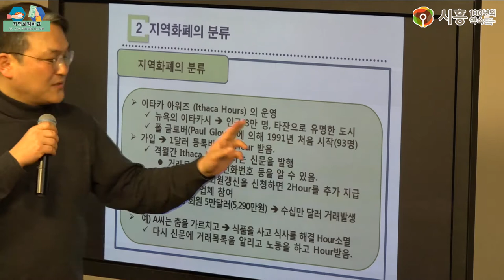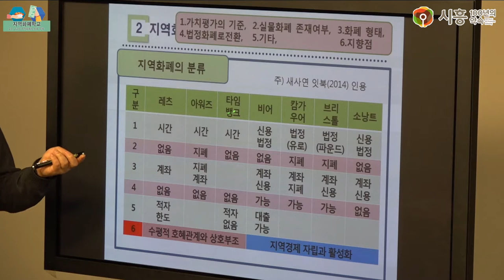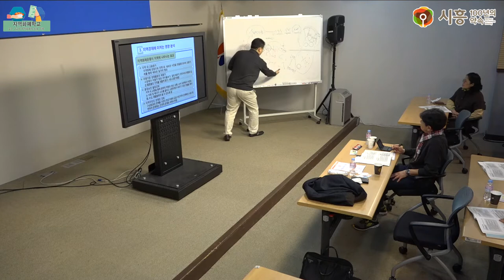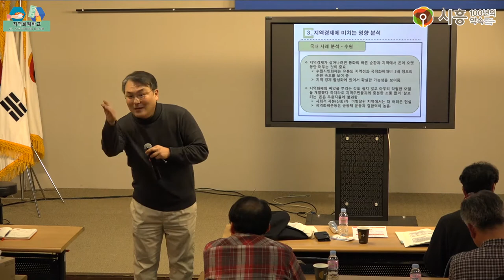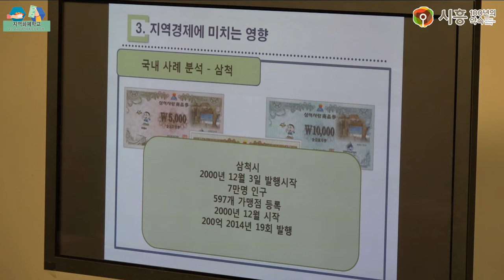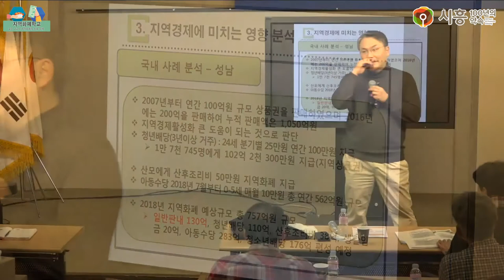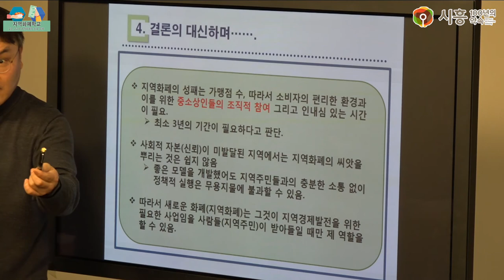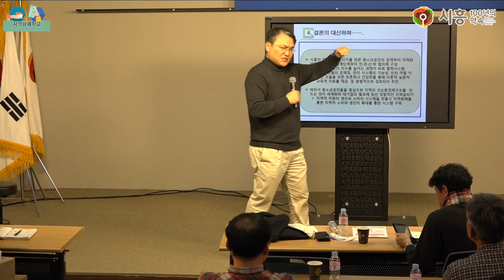[시흥아카데미] 지역화폐학교 2강2교시 「지역화폐의 심화 이해」 - 양준호(인천대 경제학과 교수)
[시흥아카데미] 지역화폐학교 2강 2교시 「지역화폐의 심화 이해」

강의명 : 지역화폐학교 2강 2교시

내 용 : 지역화폐의 심화 이해

강 사 : 양준호(인천대 경제학과 교수)

촬영일시 : 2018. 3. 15 (목)

시흥아카데미 『지역화폐학교』

■ 학교장 : 양준호(인천대 경제학과 교수)

■ 촬영 : 최찬경

■ 편집 : 최찬경

■ 제작 : 시흥시